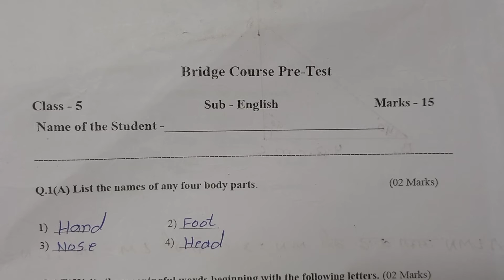Bridge course -Test#std 5th#sub English mark 15#anand classes Setu abhyas